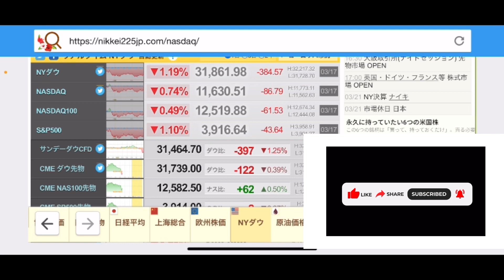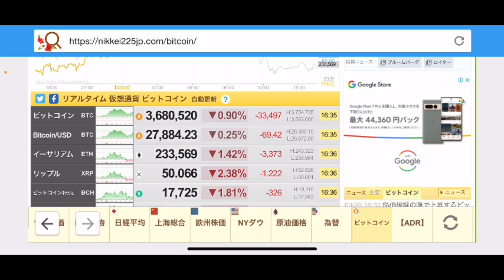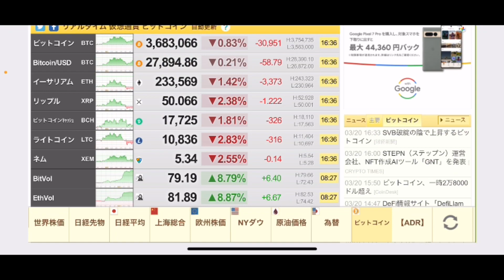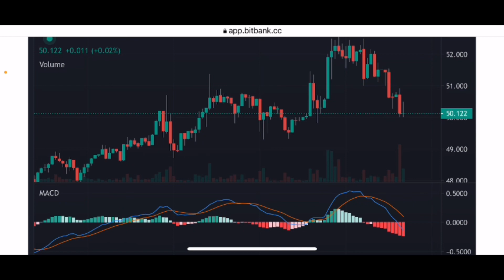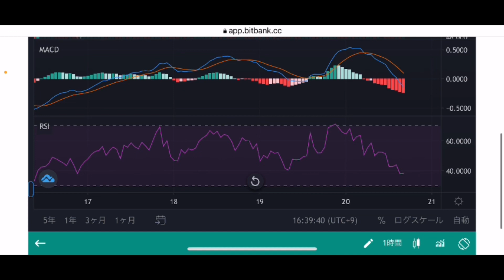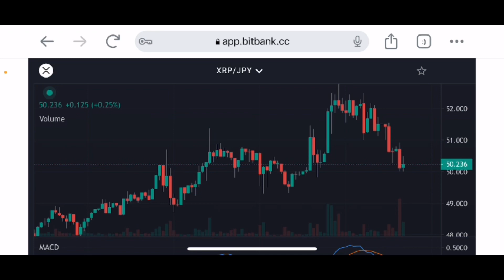【リップル】ビットコイン良い動きリップルは下落⁉️今後の戦略#仮想通貨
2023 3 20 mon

stand fm

②bybit

④deep coin

0:00    オープニング

0:05 XRPチャート分析

7:28    エンディング